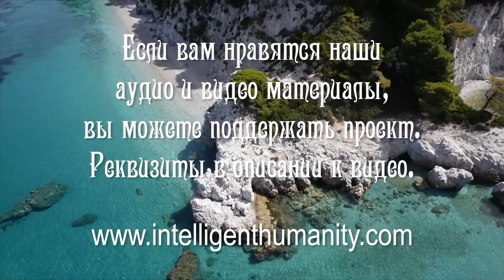Происхождение И Название Славян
Предлагаем вашему вниманию фрагмент записи живого диалога с Представителем нашего Предка и Бога Сварога и его соратников, которые представляют традицию Рода, славу, могущество, величие и достоинство Предков. Представитель рассказывает о происхождении славян, о кастах. Переводчик Григорий, эзотерический психолог.

Видео №1224